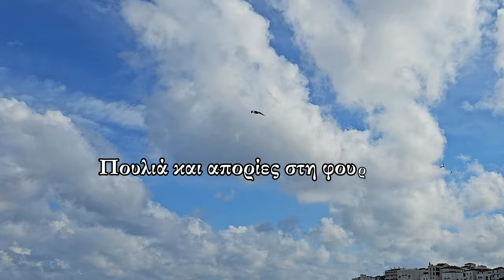Με παρέα στη φουρτούνα